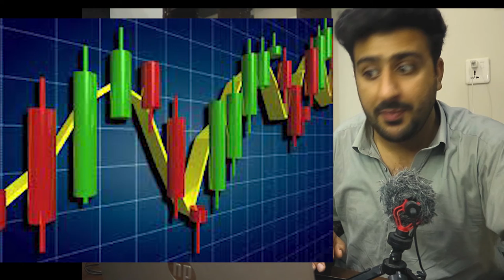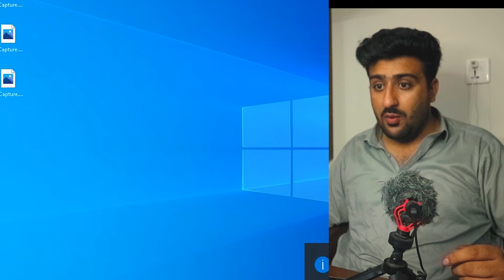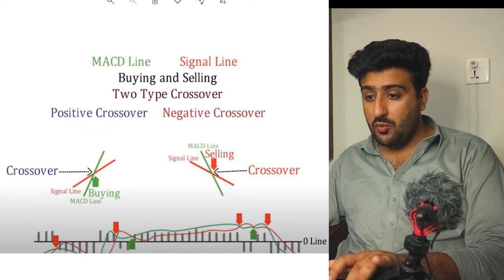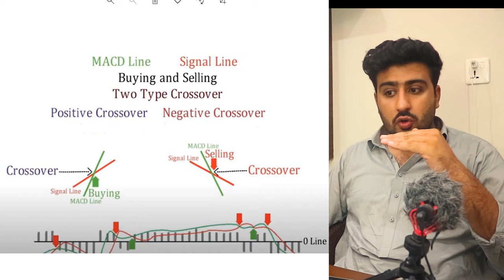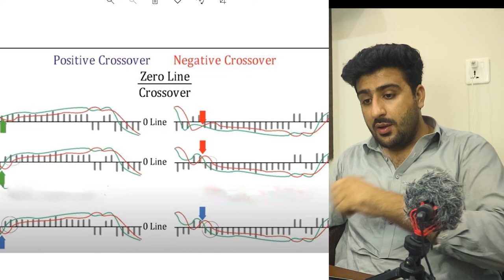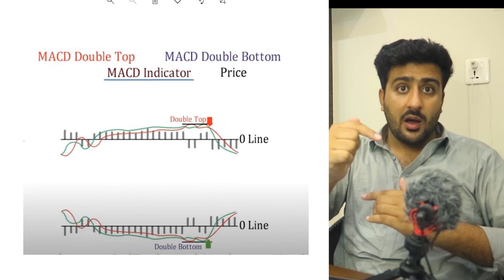MACD Technical Indicator Analysis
In This video You Can Learn  MACD Technical Indicator Analysis

MACD, short for moving average convergence/divergence, is a trading indicator used in technical analysis of stock prices, created by Gerald Appel in the late 1970s. It is designed to reveal changes in the strength, direction, momentum, and duration of a trend in a stock's price.
How to Interpret the MACD on a Trading Chart

The Moving Average Convergence-Divergence indicator (MACD) is a model that follows the momentum of trends by showing the relationship between two moving averages of the price of a security. You can insert any moving average into this model that suits your fancy, and it back-tests well on your security. On a trading chart, the MACD was designed to use exponential moving averages of 26 and 12 days.

At zero: The two moving averages have the same numerical value — they have zero difference between them.

While the bars grow taller: The difference between the two averages is increasing (divergence), and this movement favors the trend continuing.

When the bars stop growing and start to shrink: The two moving averages are converging — watch out for a signal change.How To Read High #1 to High #2 Looking at the E-mini S&P 500 future, from High #1 to High #2, the futures contract made higher highs, which is usually viewed as bullish. However, the MACD moving average failed to make a new high. This bearish divergence acted as an early warning sign of things to come with the E-mini S&P 500 futures contract. How To Read Low #1 to Low#2 In yet another bearish sign for the E-mini S&P 500 futures contract, the future made higher lows from Low #1 to Low #2, which again is usually considered positive. Nevertheless, the MACD technical indicator made a clear lower low from Low #1 to Low #2. This bearish divergence warned of the impending downturn of the S&P 500 future and the market as a whole. How To Read Low #2 to Low #3 In addition to bearish and bullish divergences, the MACD might confirm price movement as well. The E-mini S&P 500 futures contract made a substantial lower low which was confirmed by the MACD when it made a lower low as well. As seen throughout the MACD sections, the moving average convergence divergence is a versatile tool giving a trader possible buy and sell entries and giving warnings of potential price changes. Where Can I Start Trading And Using MACD? If you are interested in trading using technical analysis, have a look at our reviews of these regulated brokers in Pakistan to learn which charting tools they offer: Broker Details Sign up Customer support via email, live chat, and phone between 9am and 9pm. START TRADING NOW Fortrade Review Stock, crypto, forex and commodity trading with intuitive app. START TRADING NOW Skilling Review Up to 500:1 leverage for pro traders, share CFDs on UK stocks with no mark-up. START TRADING NOW Pepperstone Review Low minimum deposit and MetaTrader 4 compatible. START TRADING NOW CFDs are complex instruments and come with a high risk of losing money rapidly due to leverage. Between 74%-89% of retail investor accounts lose money when trading CFDs. You should consider whether you can afford to take the high risk of losing your money. FAQs Who invented the MACD? The moving average convergence divergence (MACD) index was invented by Gerald Appel in the 1970s. Appel designed the MACD as a technical analysis tool to gain insight on stock prices, with the intent to reveal data about the stock’s momentum, strength, as well as directional assumptions. Whplease see our introduction to commodity trading, our guides on trading specific instruments like CFDs, forex, cryptocurrencies, stocks, and options. Join the Commodity.com Daily Newsletter Join our daily newsletter to get the latest news and market insights from the world of commodities. Enter your email here...YES, SIG